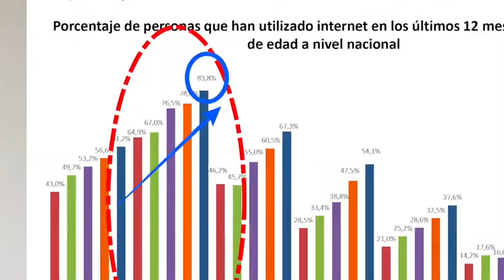Desafíos de la educación superior en la práctica docente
Video académico sobre la alfabetización digital